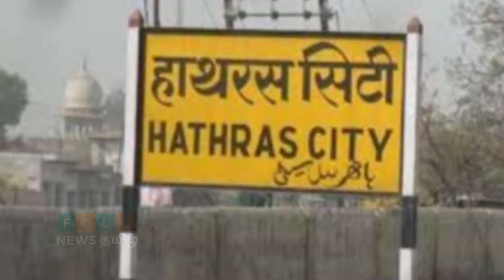மயக்க ஊசி போட்டு 22 வயது பெண் பலாத்காரம் | Folo News Tamil | Hathras